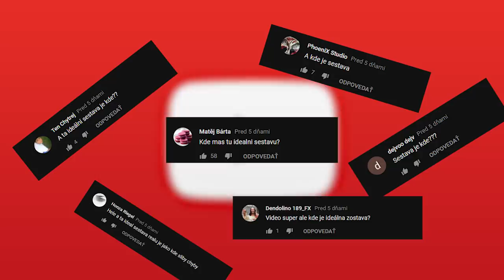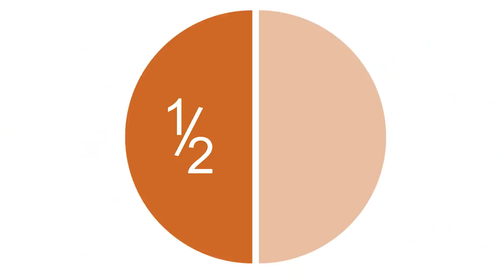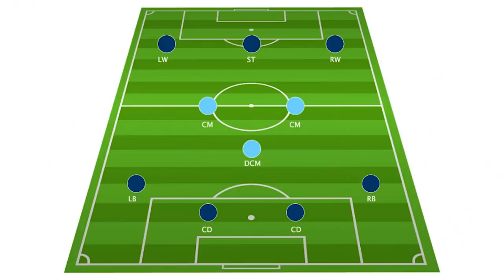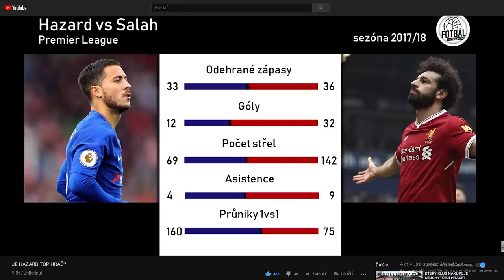KOHO BY MĚL REAL KOUPIT? prážamanager 1